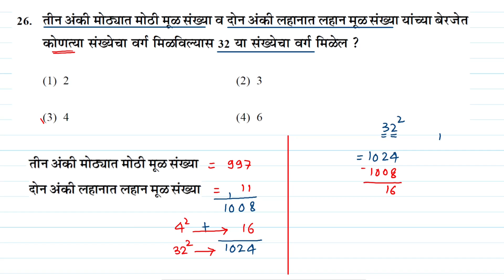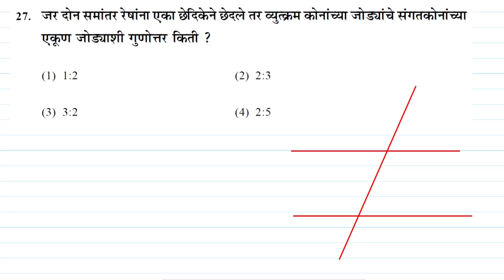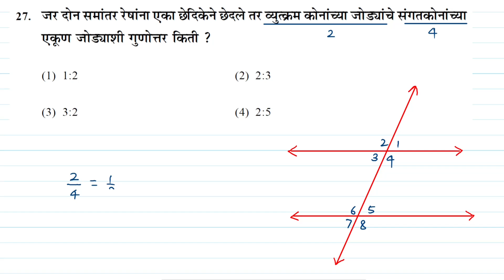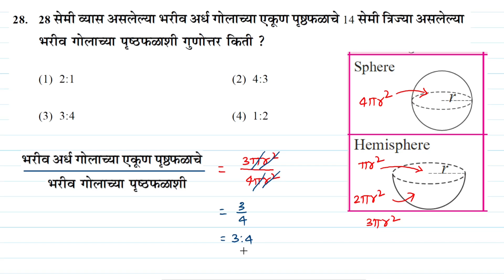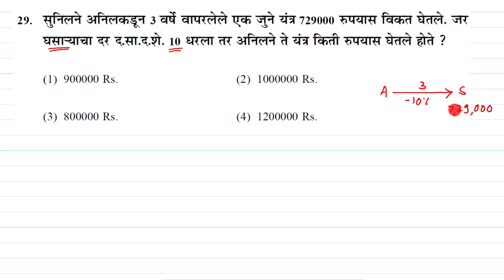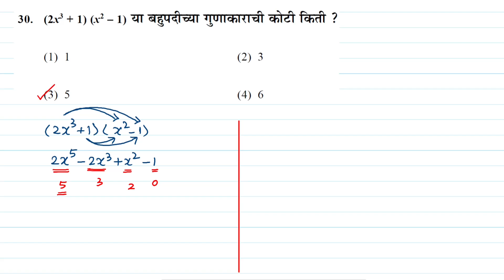पूर्व माध्यमिक शिष्यवृत्ती परीक्षा | फेब्रुवारी 2019 | गणित | प्रश्न क्र. 26 ते 30 | 8th Scholarship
स्पष्टीकरणासह उत्तरे
पूर्व माध्यमिक शिष्यवृत्ती परीक्षा

Kolhapur, Maharashtra.

00:00 Intro
00:42 Question 26
02:59 Question 27
04:58 Question 28
07:16 Question 29
10:21 Question 30